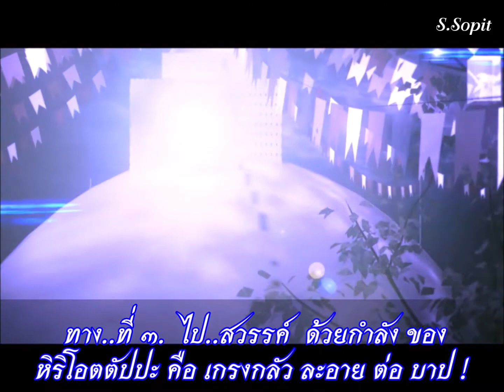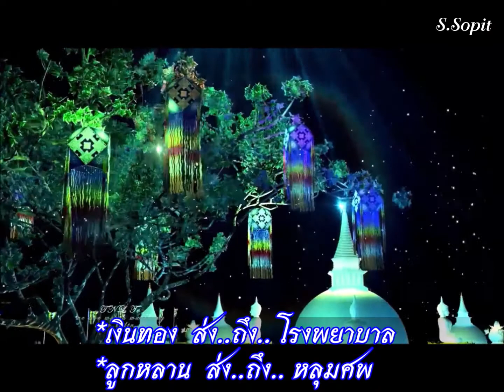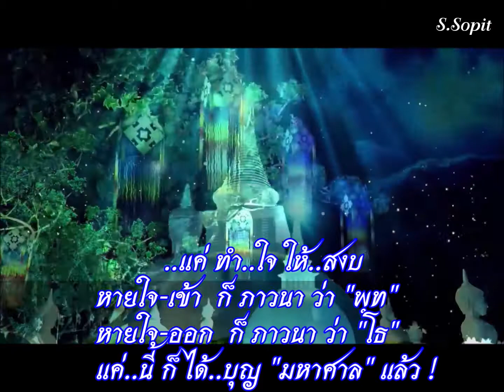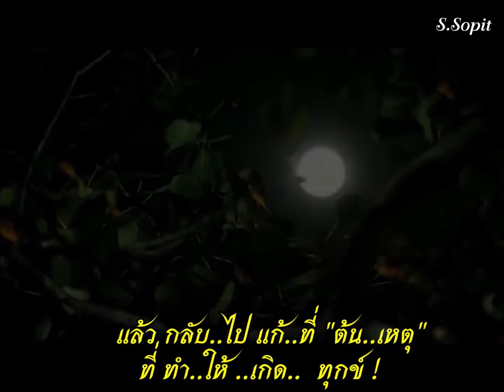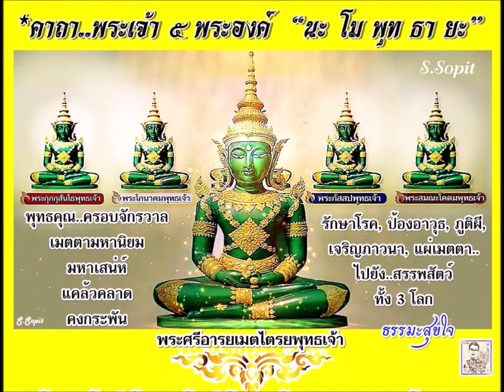คน..เรา ตาย..แล้ว ไป..ไหน บ้าง? ธรรมะสุขใจ @S Sopit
@ คน..เรา  ตาย..แล้ว  ไป..ไหน บ้าง ?

เมื่อมนุษย์ตายไปแล้ว  มีทางไป ๗ ทาง คือ

ทางที่ ๑. ไปพระนิพพาน ด้วยกำลังของ วิปัสสนาญาณ !
ทางที่ ๒. ไปชั้นพรหม ด้วยกำลังของ สมถภาวนา!
ทางที่ ๓. ไปสวรรค์ ด้วยกำลังของ หิริโอตตัปปะ คือ เกรงกลัว ละอายต่อบาป !
ทางที่ ๔. กลับมาเกิดเป็นมนุษย์ ด้วยกำลังของ ศีล ๕
ทางที่ ๕. ไปเกิดเป็นสัตว์เดียรัจฉาน ด้วยกำลังของ ความหลง !
ทางที่ ๖. ไปเป็นเปรต อสูรกาย ด้วยกำลังของ โลภะ คือความโลภ !
ทางที่ ๗. ไปเกิดเป็นสัตว์นรก ด้วยกำลังของ โทสะ คือความโกรธ !

- เงินทอง  ส่งถึง  โรงพยาบาล
- ลูกหลาน  ส่งถึง หลุมศพ
-บุญกุศล   ส่งถึง ภพหน้า
-ภาวนา    ส่งถึง  นิพพาน

..อยากทำบุญ แต่ไม่มีเวลาไปวัด ..ไม่มีเวลาไปทำบุญ
 แต่ยังมี เวลาหายใจอยู่ ..ก็ใช้ลมหายใจนั้น ให้เป็นประโยชน์ สิ !
...แค่ทำใจ ให้สงบ หายใจเข้า  ก็ภาวนา ว่า "พุท" หายใจออก
ก็ภาวนา ว่า "โธ" แค่นี้  ก็ได้บุญ มหาศาลแล้ว !

*พระพุทธเจ้า ไม่ได้สอนให้เรา มีความสุข ..แต่พระองค์ สอนให้เรา รู้จักทุกข์ เรียนรู้ทุกข์และ เข้าใจในทุกข์นั้น หาเหตุแห่งทุกข์ ..แล้วกลับไปแก้ที่ต้นเหตุ ที่ทำให้เกิด ทุกข์ !

..กาย กับ ใจ..  อยู่..ที่ไหน  ที่..นั่นแหละ เป็น ที่..” ปฎิบัติบูชา “
..บวช.. หรือ ..ไม่บวช.. ก็ “ภาวนา” ได้ !
..ภาวนา.. อยู่ที่..บ้าน,  อยู่ที่..วัด,  อยู่ที่ ..ทำงาน,
 ..อยู่..โรงพยาบาล,  อยู่ที่..ไหนๆ ก็ “ภาวนา” ได้หมด ทุกที่

@พระพุทธองค์ ทรงสอน..ไว้
สิ่งที่ เรารู้..ไม่ได้ 5 สถาน

1 ไม่รู้..อายุสั้น หรือ ยาวนาน
2 ไม่รู้..ป่วย รู้..โรค ใด!
3 ไม่รู้..ว่า จะตาย..ตอน..ไหน แน่!
4 ไม่รู้..ที่ทอด..กาย ตาย..ที่..ไหน!
5 ไม่รู้..แม้ ตาย..แล้ว เกิด..ไป เป็น..อะไร!

*ขอให้กัลยาณมิตร ทุกท่าน มี..
ความสุข-ความเจริญ-รุ่งเรือง
คิด..สิ่งใด ที่..ดี, ที่..งาม แล้ว
จงสำเร็จ ทุก..ประการ เทอญ.

*ขออนุโมทนาบุญ จงบังเกิด..แด่กัลยาณมิตร ทุกท่าน..
อายุ-วัณโณ-สุขัง-พะลัง
เจริญธรรม-เจริญสุข-เจริญพร ด้วยครับ...